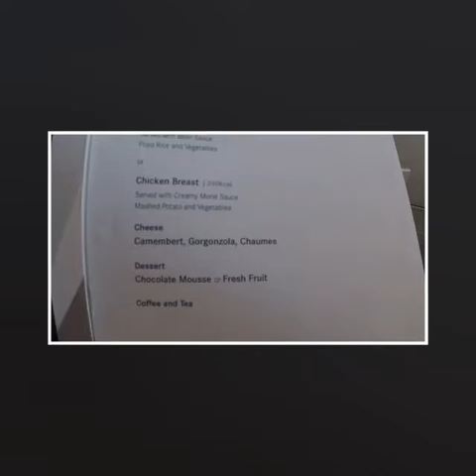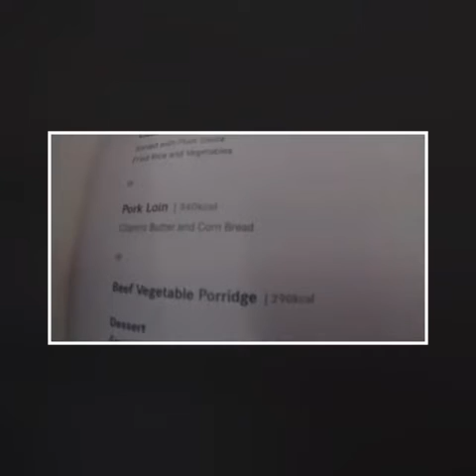LAX to Seoul Part II